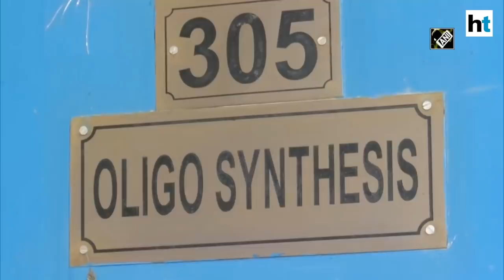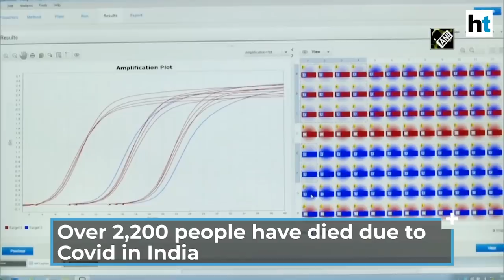'Covid-19 test for Rs 500': Kolkata firm develops low-cost kit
A firm in Kolkata has developed low cost Covid-19 test kits. The GCC Biotech India private limited has manufactured test kits which cost Rupees 500 per test. The Managing Director of the firm said that testing is the only way to tackle coronavirus and hence his team had produced these low cost kits. These kits can give results within 90 minutes.